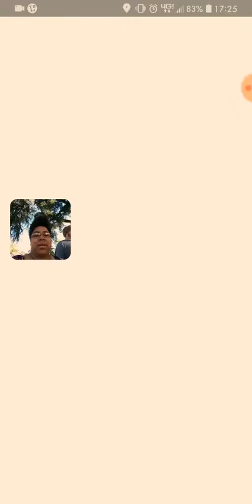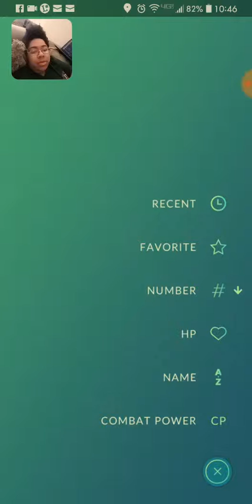Pokemon Go Community Day - Bagon | April 13th, 2019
Pokemon Go community day in April was catching enough Bagons to evolve it into Salamance with the charge move Outrage, doing base damage of 110. This is my first video recording gameplay on my phone. So forgive me for the format, but I will improve it before the next community day!